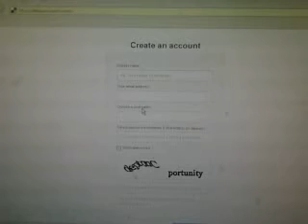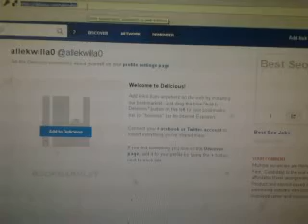How to submit Bookmarking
It's very easy way to submit social bookmarking sites.